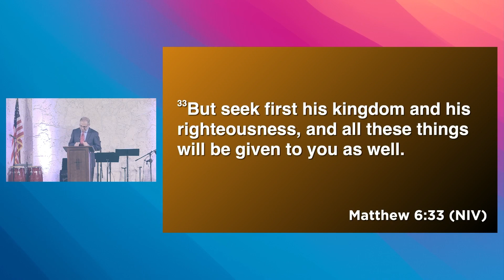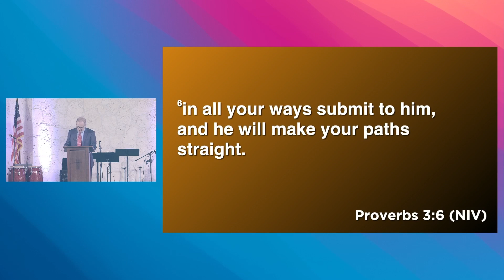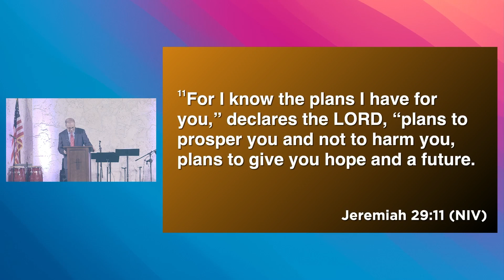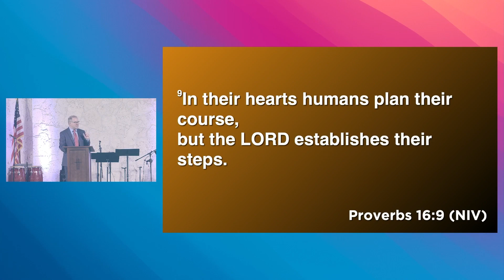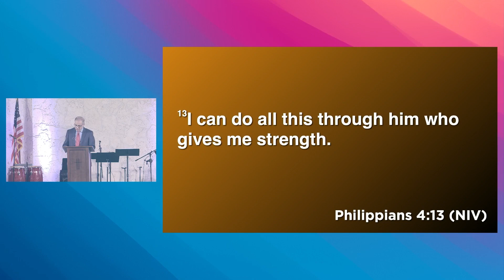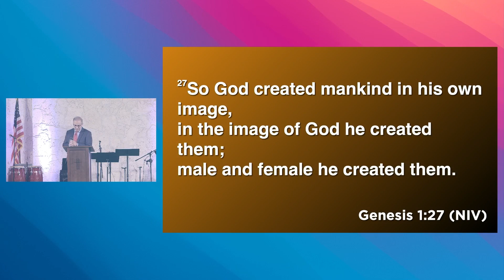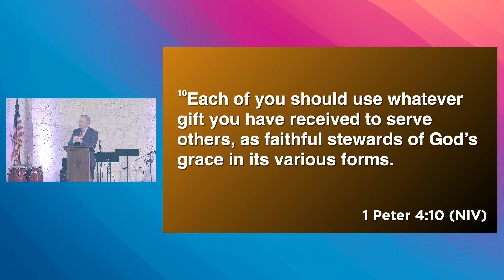Young People, The Lord God is calling you to know Him!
1Tim 4-12, 2Tim 2-22